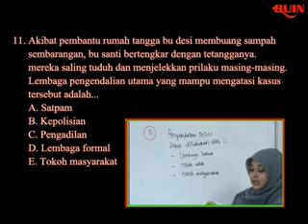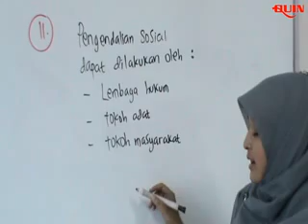Pembahasan Soal Ujian Nasional "SOSIOLOGI Set-2 No.11"